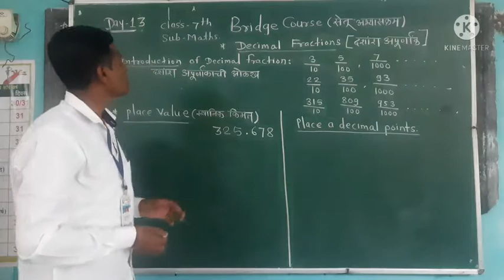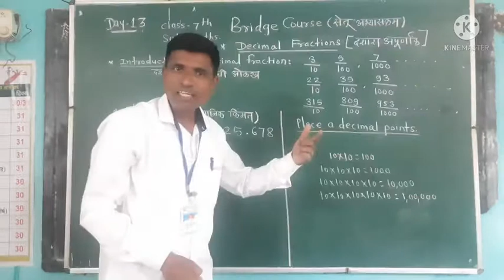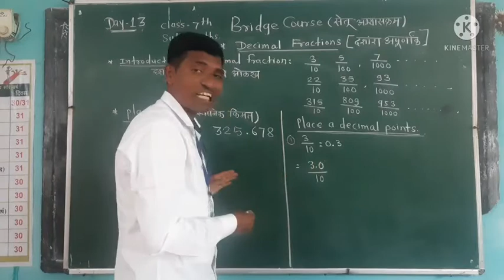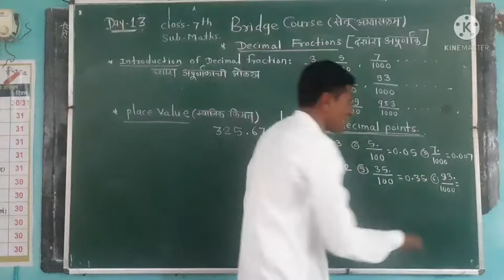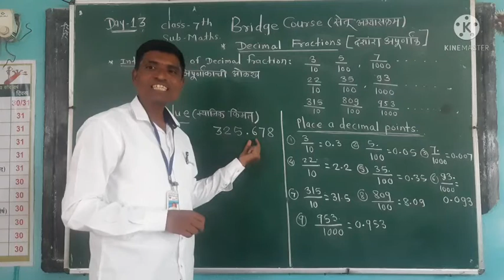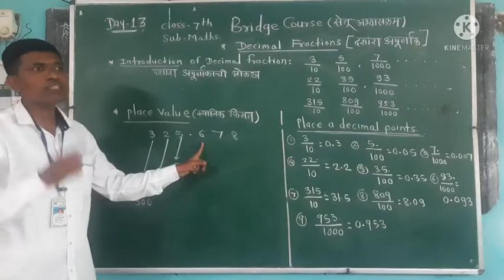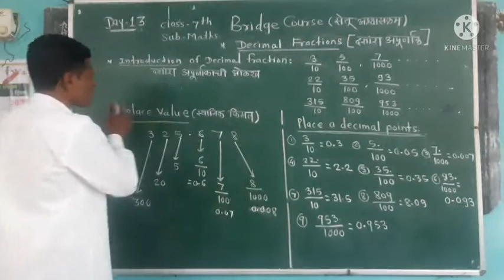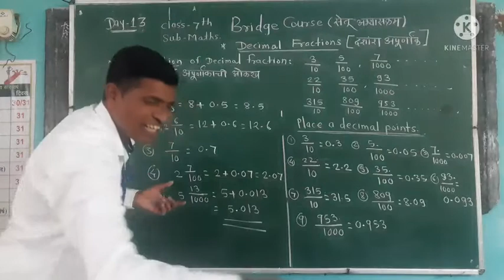Bridge Course .( सेतू अभ्यासक्रम ) Std - 7th. Maths Decimal Fractions.